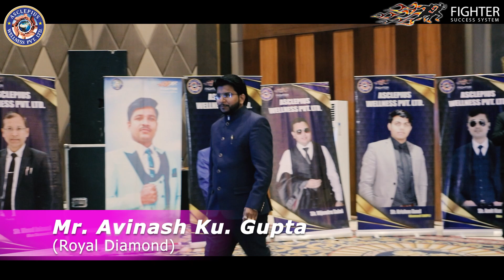ASCLEPIUS WELLNESS DUS KA DUM 16 & 17 OCT 2023 , AVINASH KUMAR GUPTA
DUS KA DUM 16 & 17 OCT 2023 ,

Address - Hotel Ramada By Wyndham Lucknow